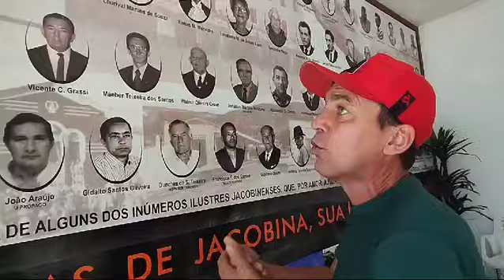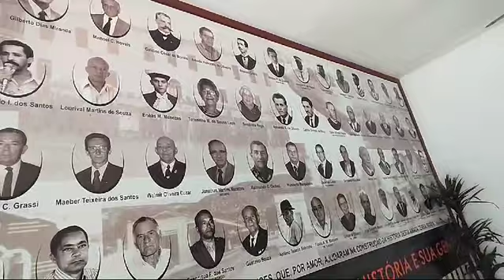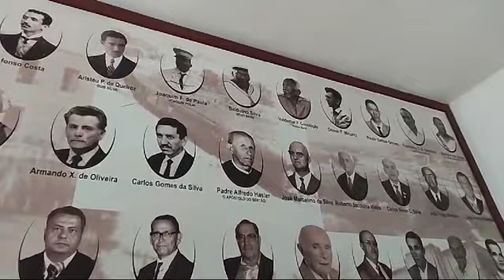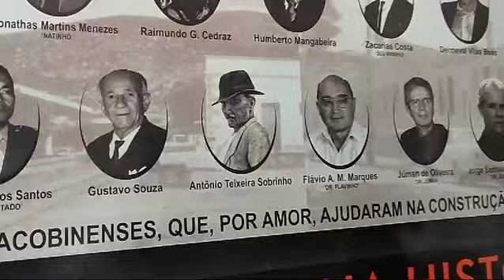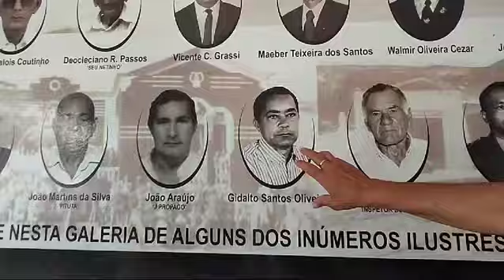PAINEL DOS EX PREFEITOS E EX REPRESENTANTE DE JACOBINA